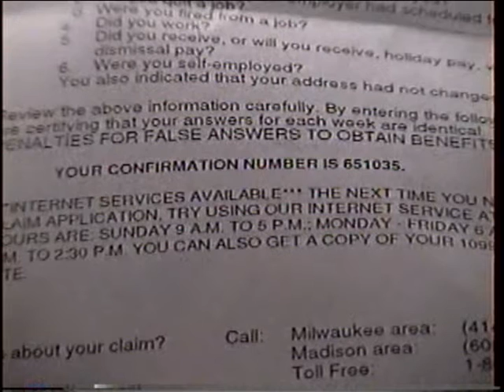RDMVTL 5331 ~ 6/8/2003 WISCONSIN UI 2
MADISON , WISCONSIN ~ A quick view of the Unemployment last check.
(G)